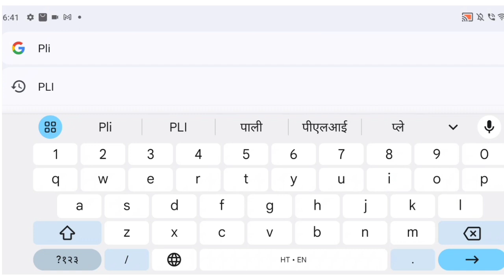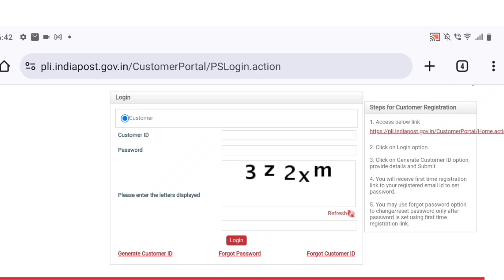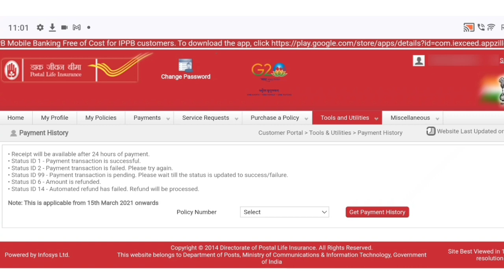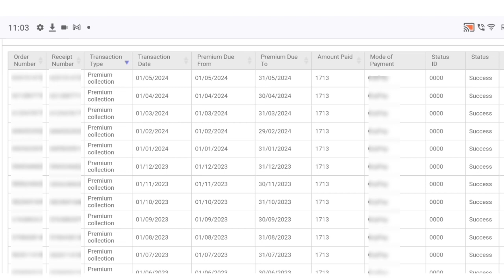How To Check PLI Policy Deposit Premium।PLI Policy में Deposit Amounts को कैसे चेक करें।PLI Policy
How To Check PLI Policy Deposit Premium।PLI Policy में Deposit Amounts को कैसे चेक करें।PLI Policy Ka Statement Kaise Check Kare @techyadav6926

Dosto, Is Video Me Aap Ko Bataunga Ki Kaise Aap Postal Life Insurance (PLI) Policy Me Deposit Amounts Ka Statement Check Kar Sakte Ho।

Video Ko Last Tak Dekh Kar Aap Bhi Easily PLI Policy Me Deposit Amounts Ka Statement Check Kar Ke Confirm Kare।

Is Ke Regarding Kisi Bhi Prakar Ki Koi Bhi Query Ho To Comment Box Me Jarur Likhe ।